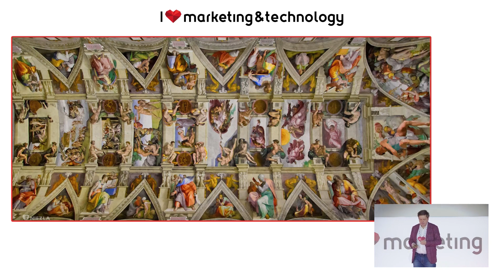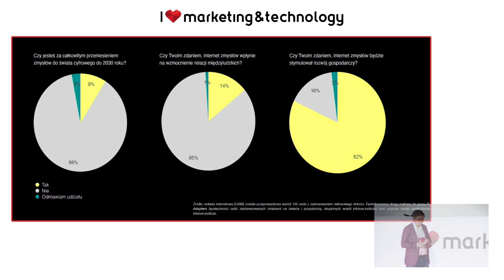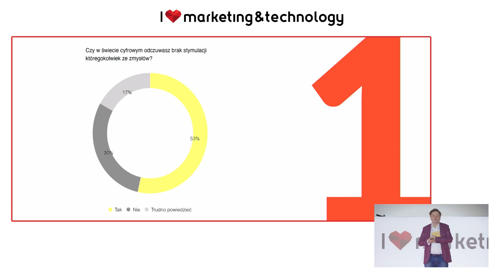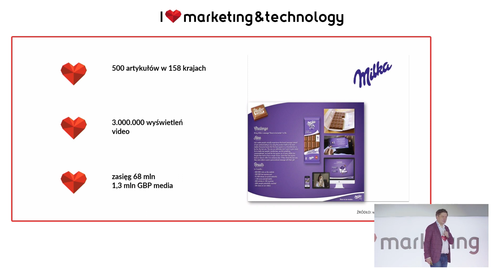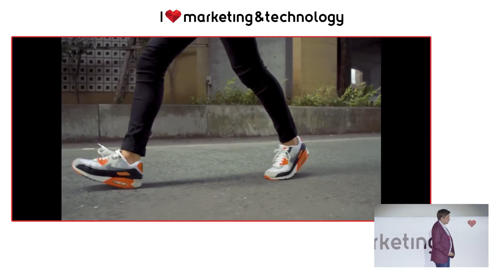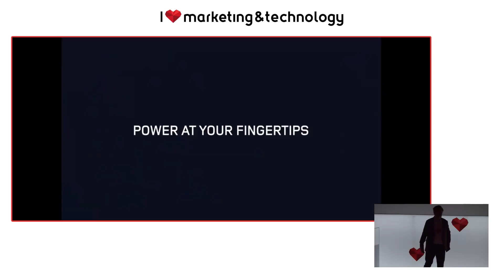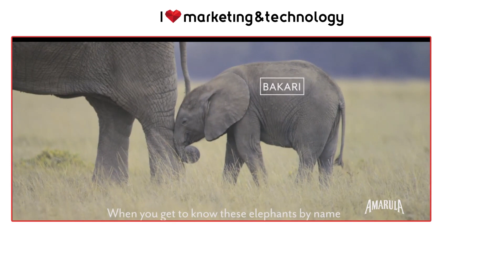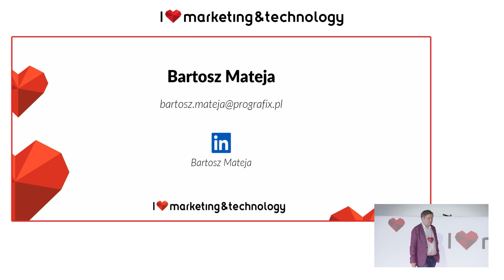Bartosz Mateja - Znaczenie zmysłów w komunikacji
Odkryj moc zmysłów w komunikacji marketingowej! 🌟

W kanałach internetowych musimy ograniczyć się do dwóch zmysłów, niekiedy nawet do jednego. Dlatego podczas 13. edycji konferencji I ❤️ Marketing & Technology, Bartosz Mateja udowodnił nam jak ważną rolę odgrywają zmysły w naszych działaniach.

A kolejna edycja ilovemkt już w maju! Czeka na nas 5 dni pełnych inspiracji i cennej wiedzy. Dlatego nie przegap okazji i zdobądź bilet w niższej cenie już teraz! 💸 Pamiętaj, że 20 kwietnia, o 23:59 ceny wzrosną. Szczegóły: ilovemkt.pl

💬  Zajrzyj na grupy dyskusyjne:
▪️ Na Facebooku: